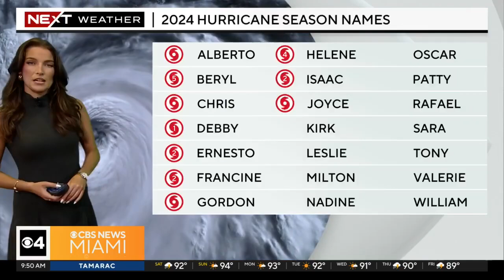KC Sherman 09/28/2024 CBS4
CBS4, Miami Florida